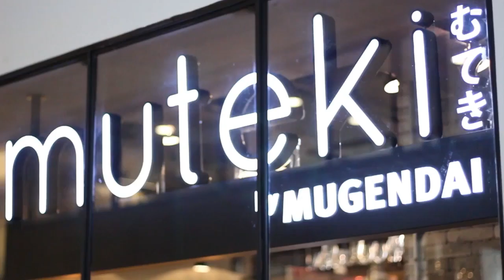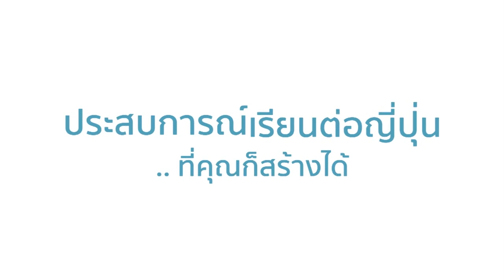ประสบการณ์ เรียนต่อด้านเบเกอรี่ที่ญี่ปุ่น Tsuji Culinary Institute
ฟังประสบการณ์ เรียนต่อด้านเบเกอรี่ที่ญี่ปุ่น จากศิษย์เก่า Tsuji Culinary Institute

มาฟังประสบการณ์ดีๆจาก "พี่เชียร์" ปัณฑิตา สุภาพรรณชาติ ศิษย์เก่า Tsuji Culinary Institute ประเทศญี่ปุ่น ซึ่งในคลิปเป็นตอนที่พี่เชียร์ทำงานเป็น Sous Chef อยู่ที่ร้าน Mugendai ค่ะ ปัจจุบันพี่เชียร์เป็น Food Development & Quality Control Director ของ Shinsen Fish Market ค่ะ

พบกับพี่เชียร์ รุ่นพี่มากประสบการณ์ ที่จะมาแนะนำและให้ข้อมูลการเรียนต่อด้านนี้ ได้ในงาน
สัมมนาเรียนต่อญี่ปุ่น ด้านการทำอาหารและเบเกอรี่
จัดโดย Tsuji Culinary Institute Group กลุ่มสถาบันสอนการประกอบอาหารชั้นนำที่มีชื่อเสียงมากเป็นอันดับหนึ่งของประเทศญี่ปุ่น

เข้างานฟรี!

📆 เสาร์ 4 พฤษภาคม 2019
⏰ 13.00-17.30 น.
📍 โรงแรมเชอราตันแกรนด์สุขุมวิท ชั้น 2 ห้องสุขุมวิท

รายละเอียดกิจกรรม

ลงทะเบียนเข้าร่วมงานทางนี้

JEDUCATION เป็นสำนักงานในประเทศไทยของสถาบันการศึกษาที่ญี่ปุ่นโดยตรง แนะแนวและดำเนินการสมัครเรียนครบขั้นตอน โดยนักเรียนเก่าญี่ปุ่น ไม่มีค่าใช้จ่ายใดๆ

ปรึกษาเจ้าหน้าที่เจเอ็ดดูเคชั่น เรื่องสมัครเรียนต่อที่ญี่ปุ่น-เรียนภาษาที่ญี่ปุ่น ได้ที่ด้านล่างเลยค่ะ